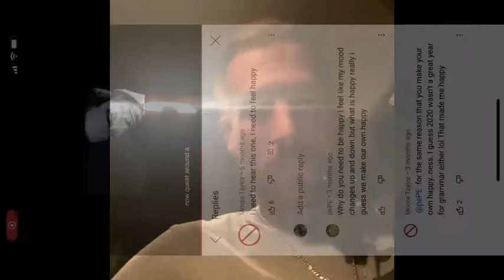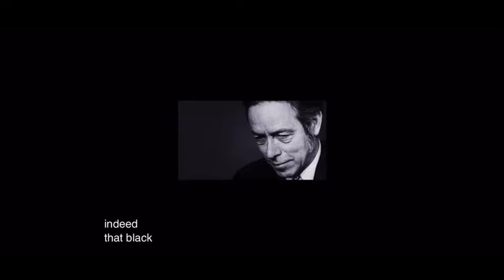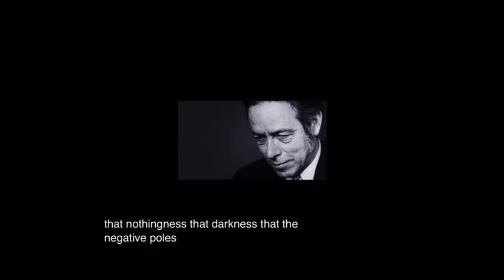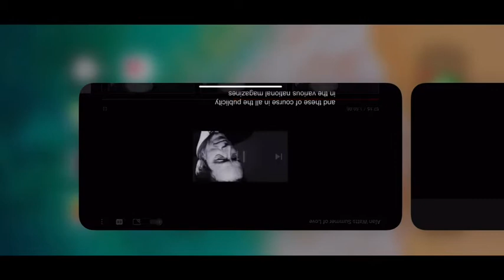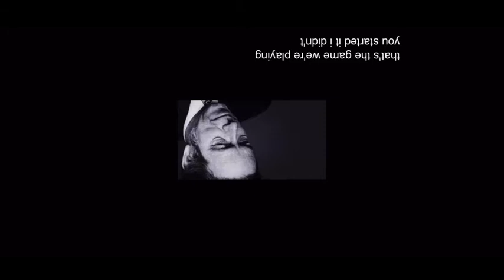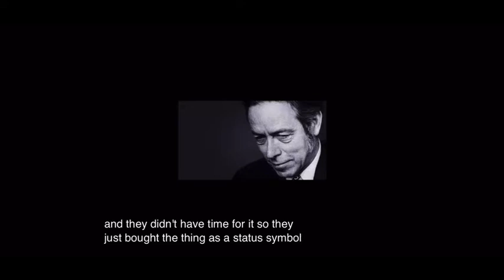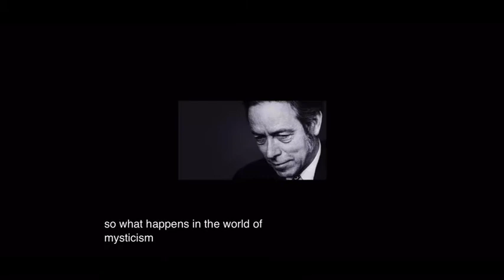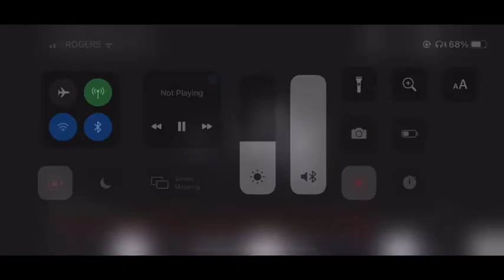The signs and thoughts that mean you re going through an awakening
Using Alan watts we discuss various of the signs and mindsets/thoughts and states that one goes through that mean they are beginning or in their awakening process based on my experience